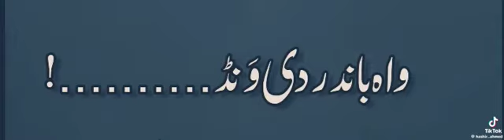10 April 2024